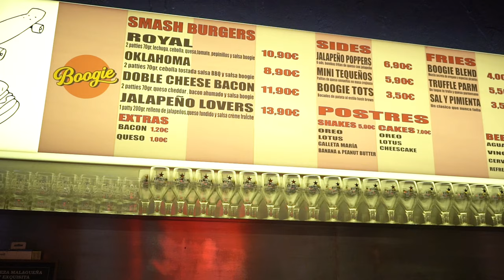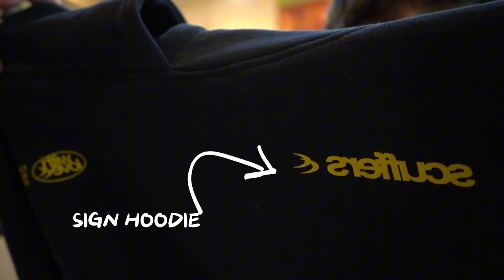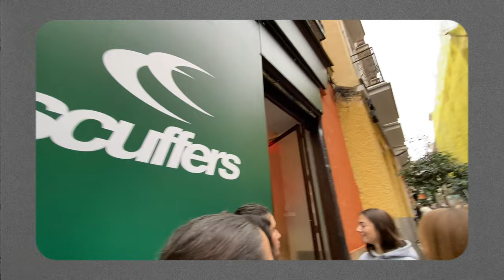EL MEJOR SITIO DE HAMBURGUESAS DE MADRID - CAP 6/21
¡Explora conmigo el sabor único de Madrid en mi último vlog!

En esta aventura gastronómica, pruebo la famosa hamburguesa "Boogie" en el corazón de Malasaña. Descubre conmigo la experiencia culinaria de este icónico lugar, desde la autenticidad de su sabor hasta la atmósfera vibrante de Malasaña. ¡Prepárate para sumergirte en el mundo de las hamburguesas y sentir la magia de Boogie en cada bocado! 🍔✨